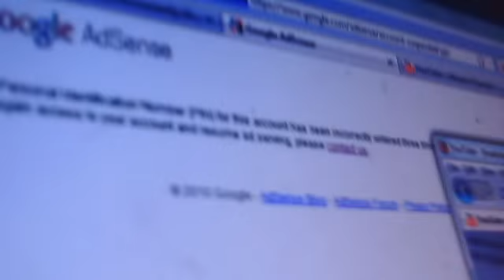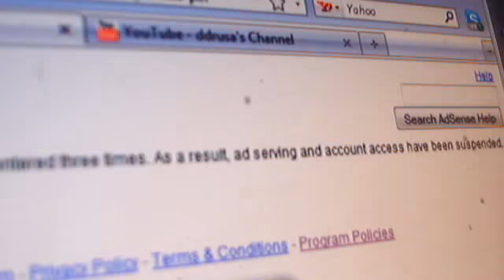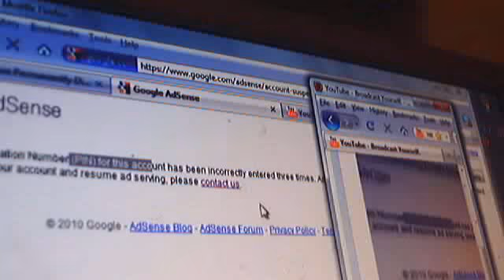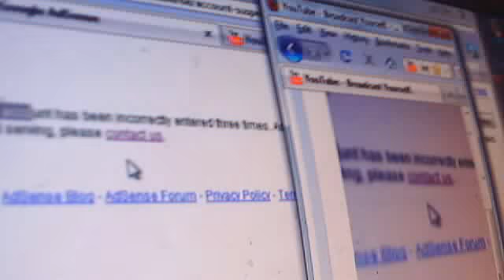google adsence accound is suspened for now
ddrusa's webcam video December 30, 2010, 07:04 PM